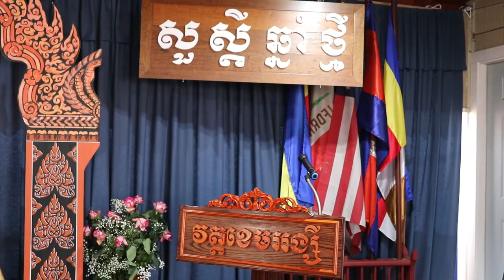បុណ្យចូលឆ្នាំថ្មី វត្តខេមររង្សី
ថ្ងៃសុក្រ ទី ១៥ ខេសា ឆ្នាំ ២០២២